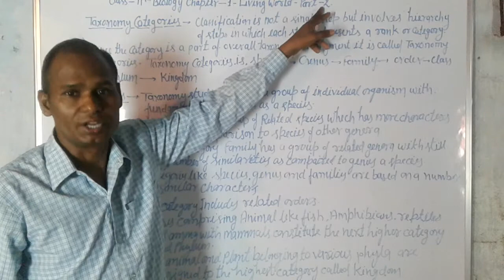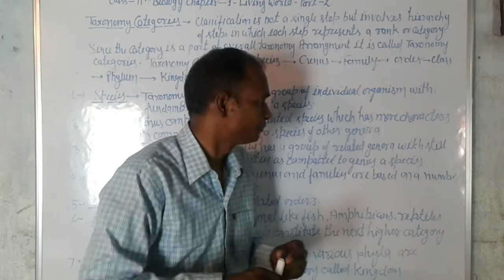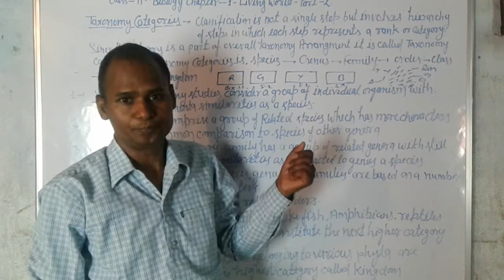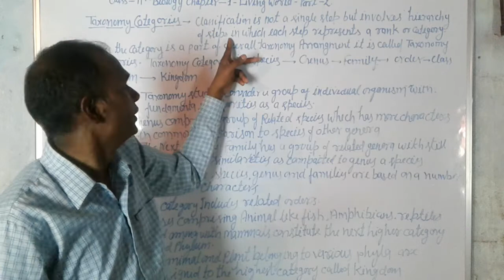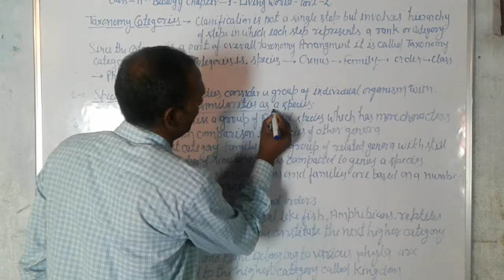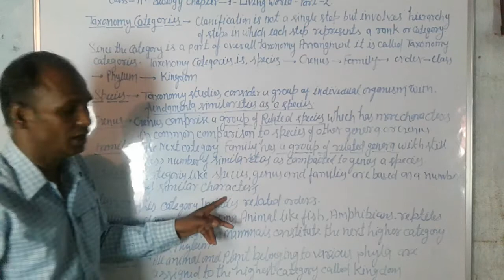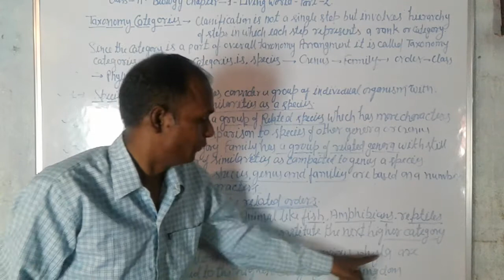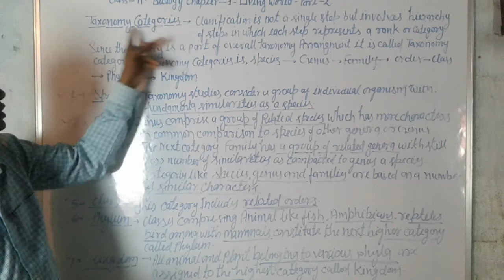4 May 2021